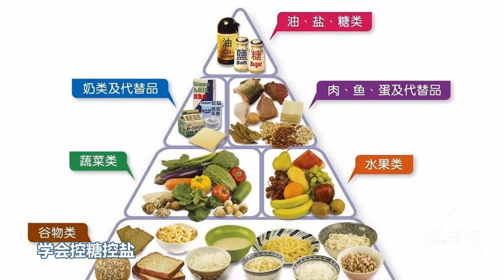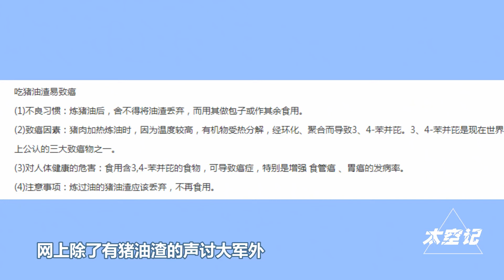让人欲罢不能的“猪油渣”，吃了真会致癌吗？4分钟了解真相！【太空记】